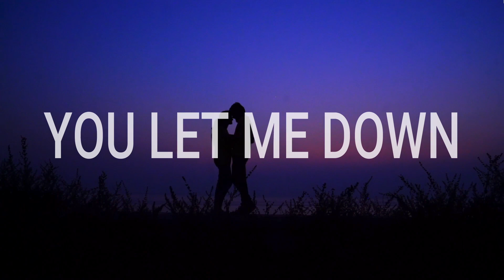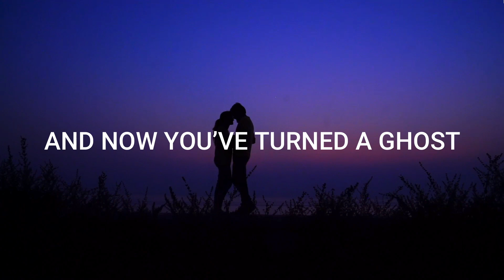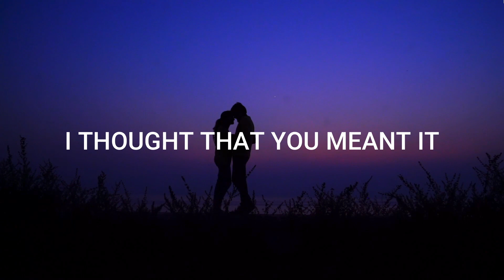Even Though (Acoustic)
Thank you for listening to our acoustic version of our first ever original song 'Even Though'.
We did this version remotely as we are currently over 200 miles away from each other and don't have access to the studio. We think it sounds pretty good considering we used a phone mic.

Make sure you add this to you playlist on Spotify, Apple Music or whichever music streaming service you use!